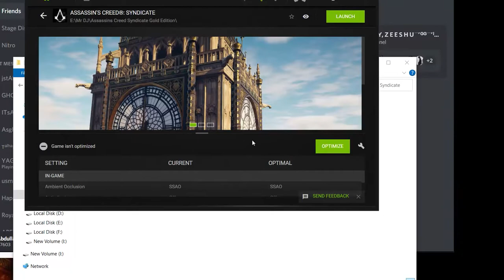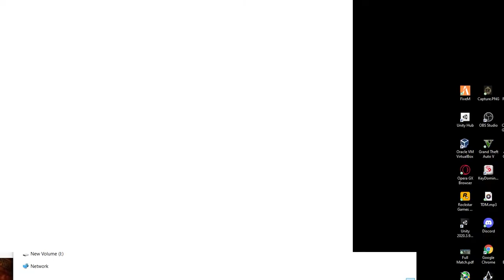Killing a Side villain in their House - Sequence 7 Part#5 - Abdullah GTR